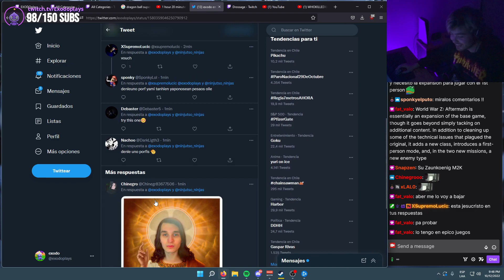THE HOLY MITROXFEARx